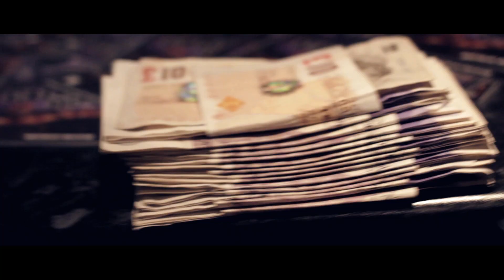KASHKAM // FAZERELLY // MONEY IS THE MISSION // RND PRODUCTIONS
KASHKAM // FAZERELLY // MONEY IS THE MISSION

FILMED AND EDITED BY KASHKAM